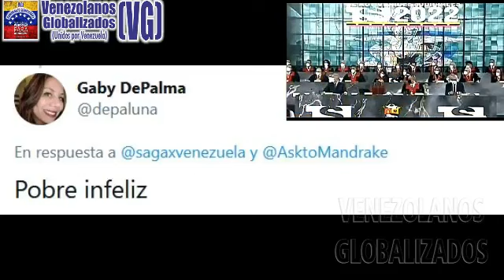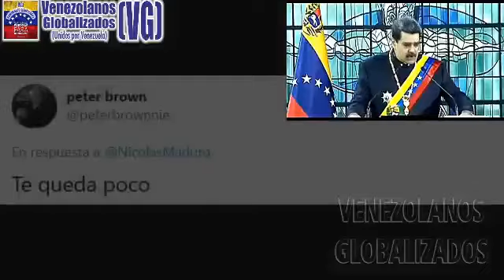ΜΑDURΟ “SΟY SÚΡΕR ΒΙGΟΤΕ DE LO FUΕRΤΕ QUE ΕSΤΟY” – ¡ΡΕRSΟΝΑJΕ FUΝΕSΤΟ!